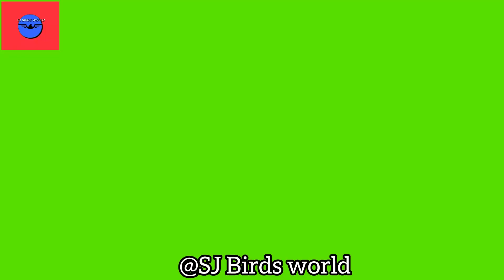Neem stick for Birds/part-2/ Finches cage setup/@sjbirdsworld9553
welcome to @sjbirdsworld955
My sale update whatsapp group 🔗link 👇👇